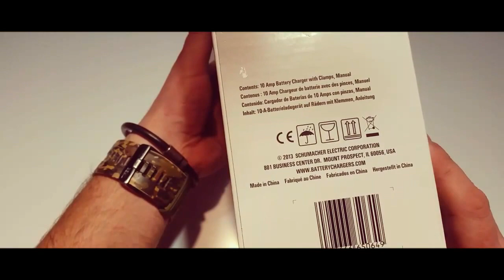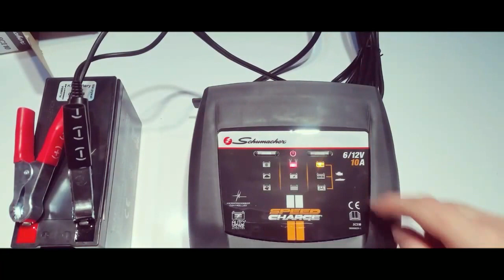Ładowarka Schumacher SCI10 do akumulatorów żelowych i kwasowych